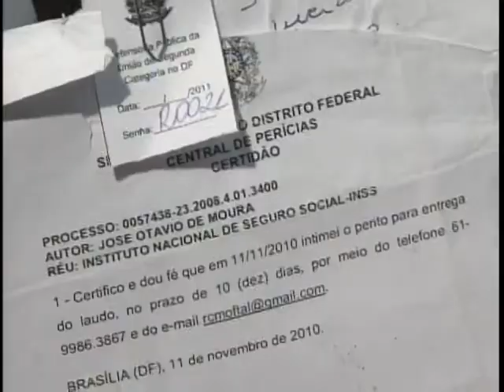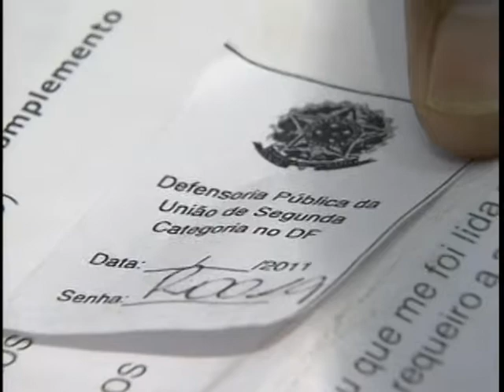Criada linha de crédito do BNDES para fortalecer as defensorias públicas dos estados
NBR Notícias - 08.10.11: O governo cria linha de crédito do BNDES para modernizar e fortalecer  as defensorias públicas dos estados, órgão que presta assistência jurídica aos brasileiros que não têm condições de pagar um advogado. Tem direito ao serviço da defensoria pública quem ganha até o limite de isenção do imposto de renda, pouco mais de R$ 1,8 mil por mês. Para aqueles que ganham acima do limite, é necessário comprovar a incapacidade de pagar um advogado.